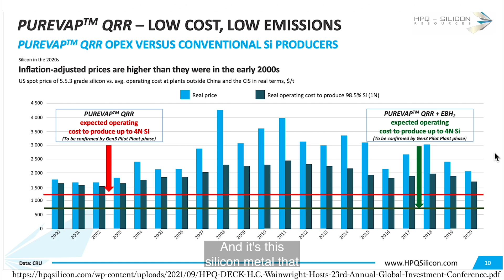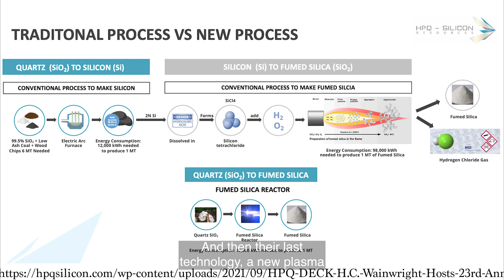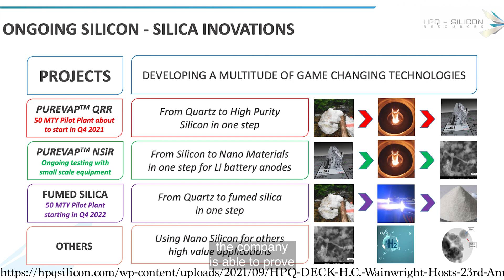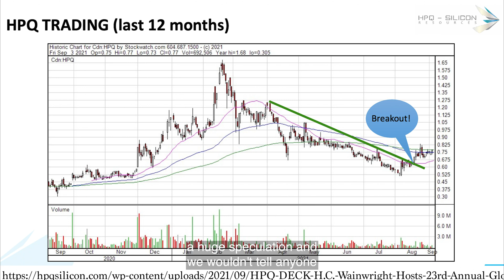HPQ-Silicon Resources Inc. - Your Stock, Our Take.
HPQ-Silicon Resources Inc. (HPQ: TSX-V) - a Quebec-based silicon solutions company that offers innovative silica (SiO2), silicon (Si) based solutions and is developing a unique portfolio of high value-added silicon (Si) products sought after by battery and electric vehicle manufacturers. We take a quick look at the business.